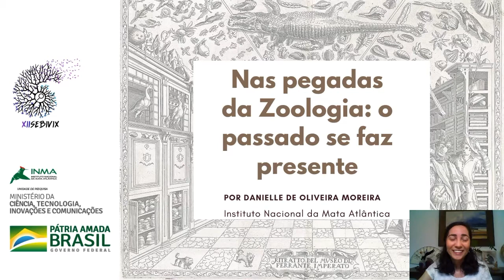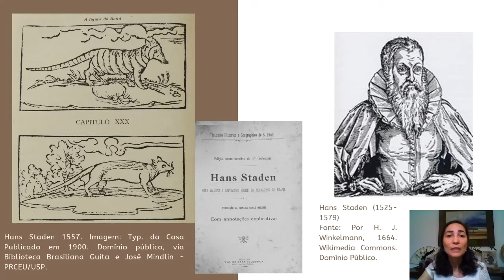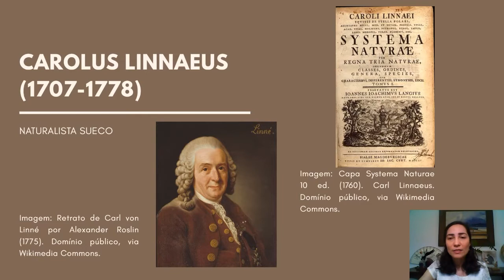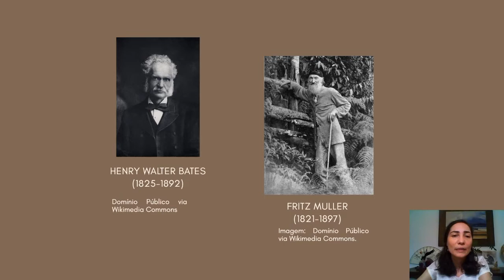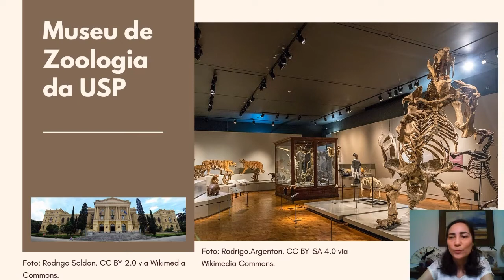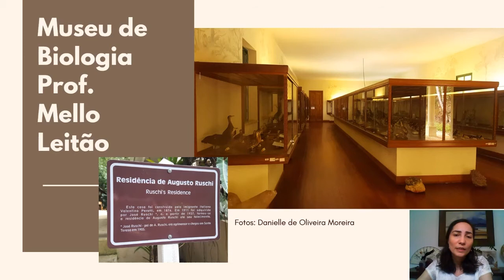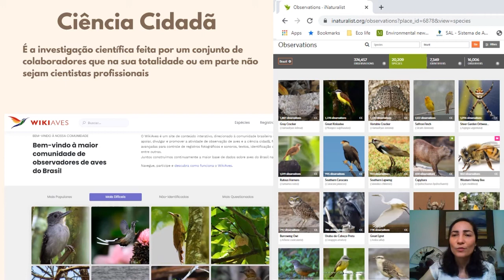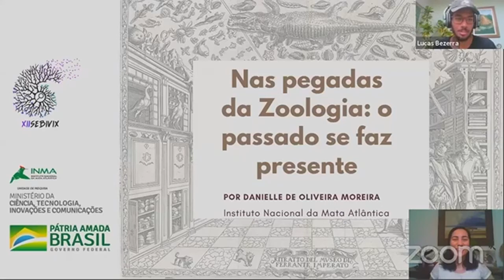Palestra #3 - Nas pegadas da Zoologia: o passado se faz presente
Palestra apresentada no primeiro dia da XII SeBiVix, compondo a primeira parte do evento, a Origem.

Título: Nas pegadas da Zoologia: o passado se faz presente
Palestrante: Dra. Danielle de Oliveira Moreira
Apresentador do evento: Lucas Bezerra